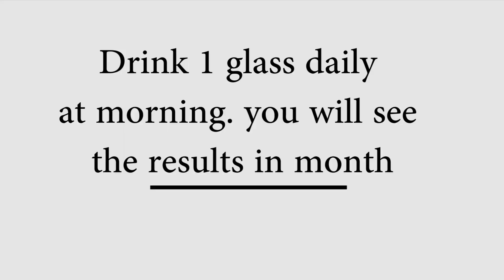best morning detox drink for skin, best detox drink for clear skin, best detox drink for skin.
NOTE - This Videos information is for educational and entertainment purposes only. *If you have an issue with me, posting this video Once I have received your message and determined you are the proper owner of this content, I will remove it..!!
The main point of this video is following
This channel is about entertainment but here are some types of programs
best detox drink for weight loss and glowing skin,